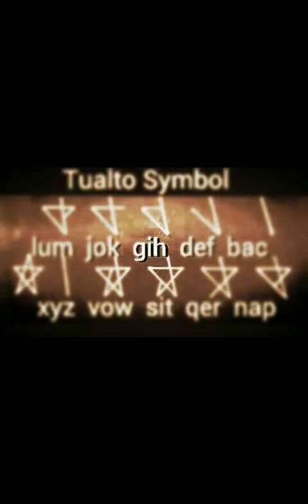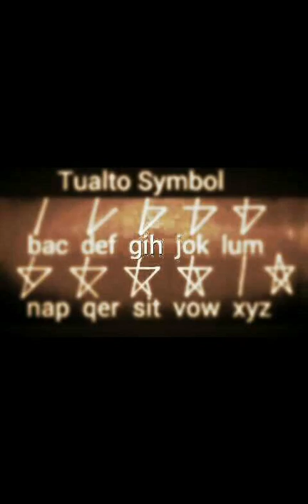Rih Lian Luai